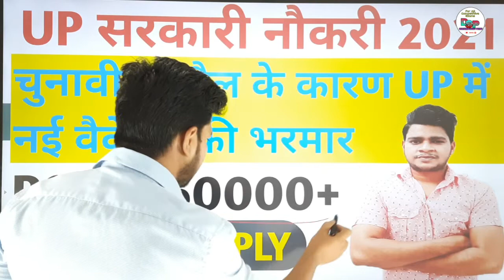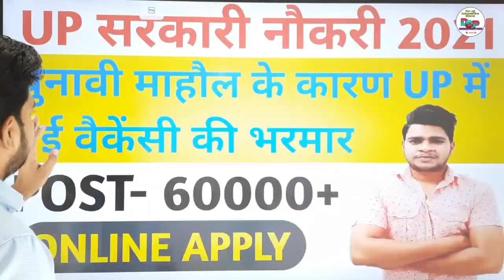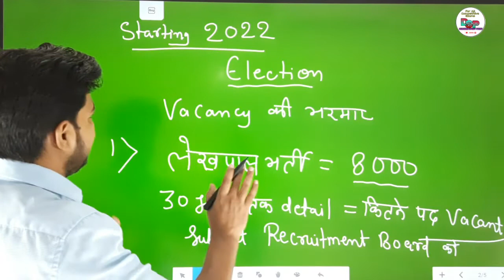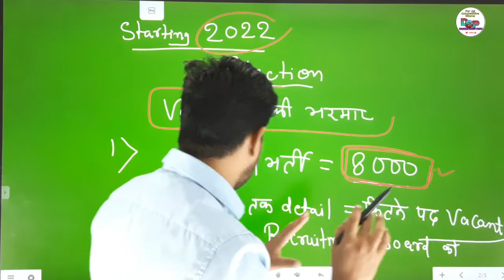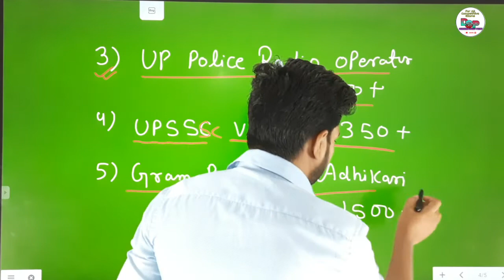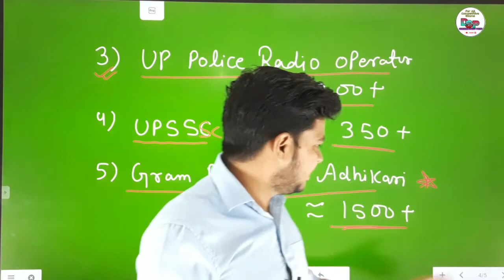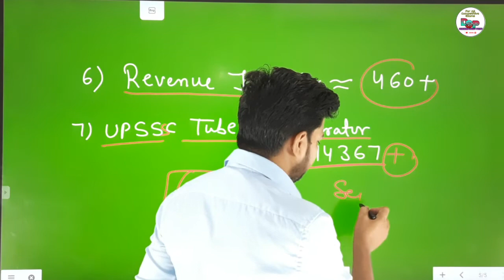UP NEW VACANCY 2021 भरमार | Lekhpal 7,800+, Computer Operator 690, Constable , VDO, / sunil DHAWAN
ABOUT - UP LATEST GOVERNMENT JOB 2021 ||  Up Lekhpal Vacancy 2021 | Up Lekhpal Bharti 2021 | Up Lekhpal Vacancy latest news

VIDEO TAGS-

up upcoming vacancy 2021 latest news
up upcoming vacancy news
up lekhpal upcoming vacancy 2021
up lekhpal upcoming vacancy
upsssc update
Upsssc result
Upsssclatestupdate
Upssscpetexam
upsssc vacancy
upsssc vacancy news
upssscpetexam
upcoming vacancy
upssscupcomingvacancy2021
upssscpetsyllabus